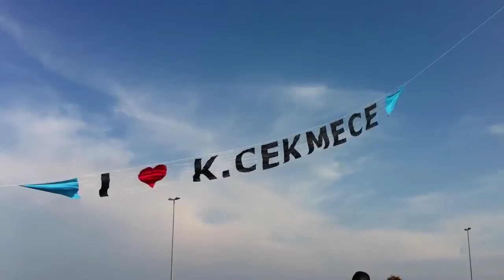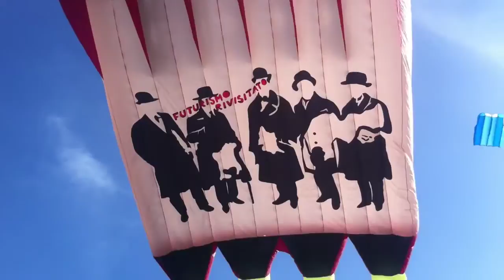İstanbul Kite Events